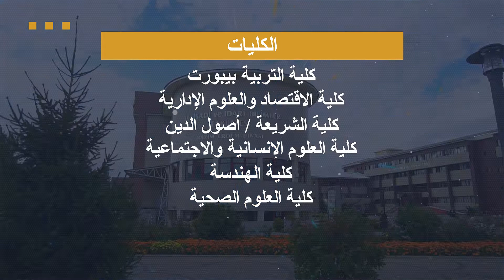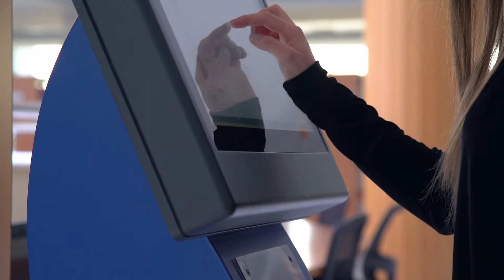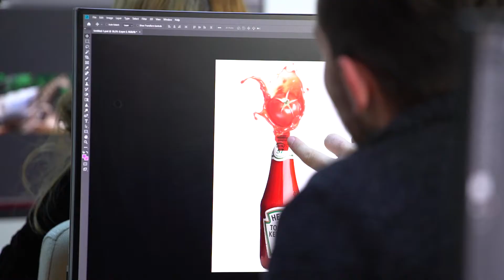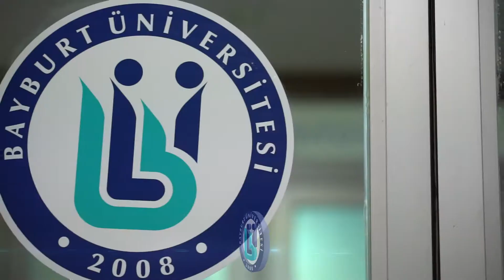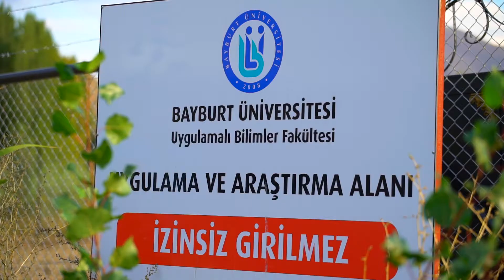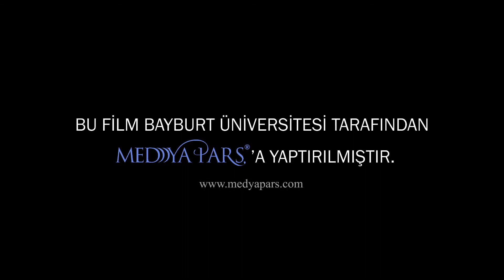فيلم تعريفي بجامعة بايبورت